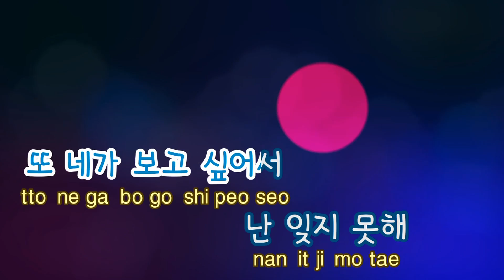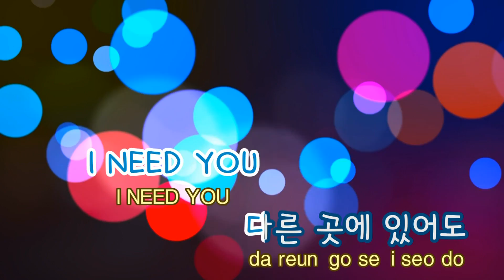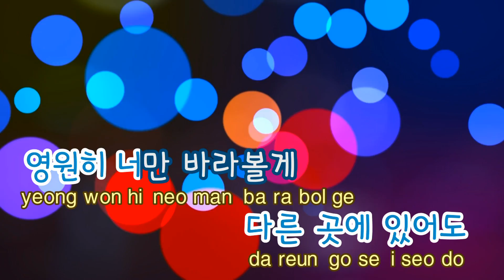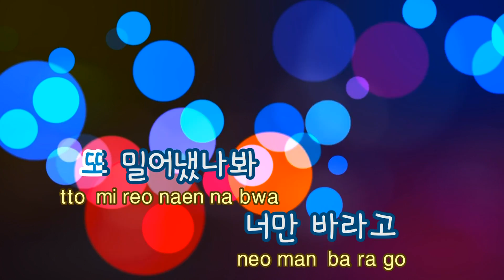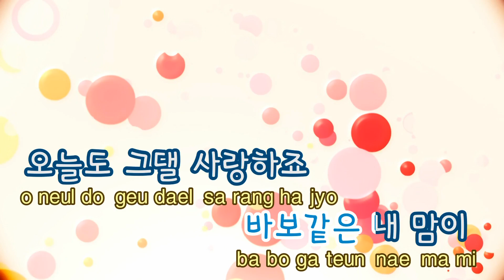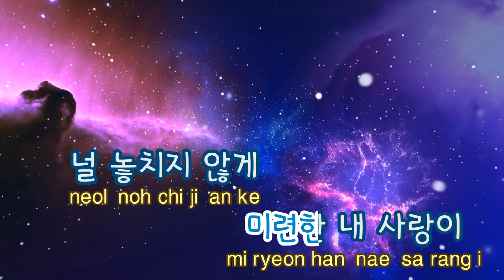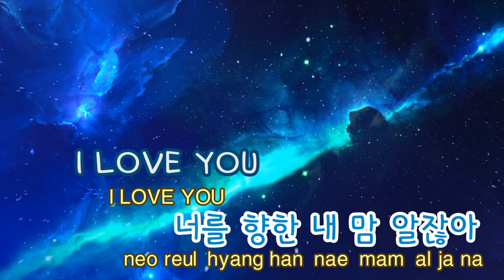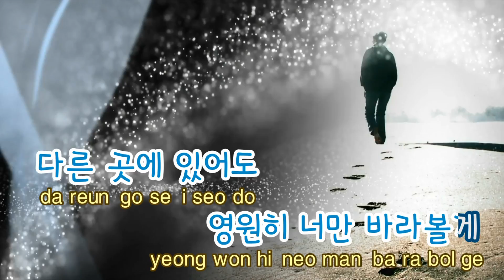[TJ노래방] I Love You(별에서온그대OST) - JUST / TJ Karaoke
I Love You(별에서온그대OST)  --  JUST

▶ ZillerSong Mobile : Android/IOS
▶ K-POP STAR Global Package : Android/IOS
▶ TJ TV Karaoke (Korean ONLY) : KT OllehTV , LG U+TV, SK BTV